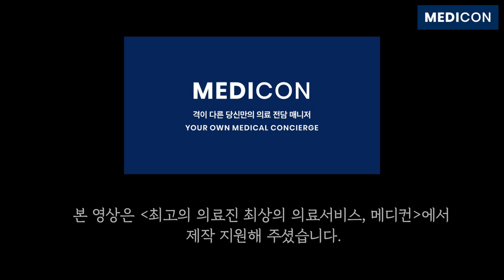치아건강. 이가 시리다면 이런 치약은 쓰지 마세요. 치아를 손상시키는 음식, 치약.